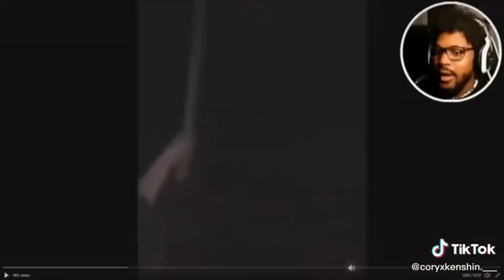Rainbow six extraction! This game is actually fire.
OH ITS MONDAY... Here's some footage from the new game Rainbow six Extraction. Game is actually 🔥 Enjoy!